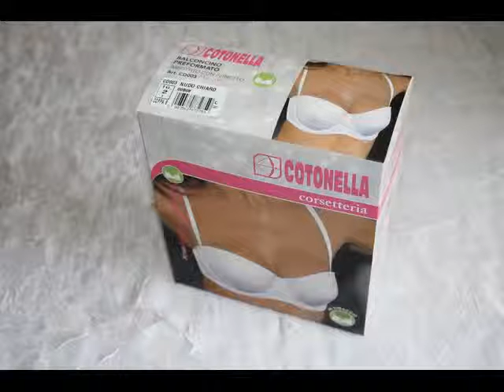Бюстгальтер Cotonella CD003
Бюстгальтер  CD003 итальянская фирма Cotonella
Интернет- магазин женского белья, купальников, колготок, трикотажа   «Только для меня»